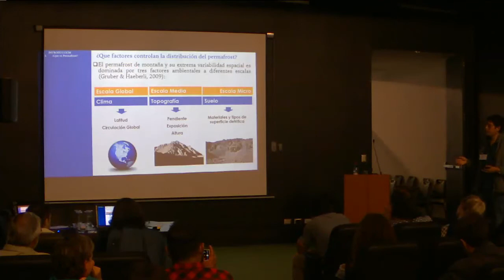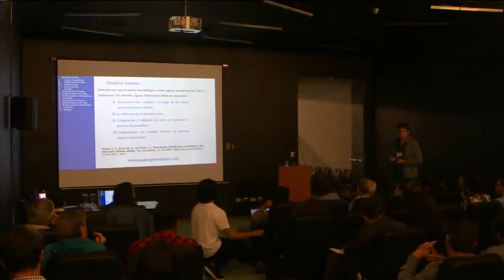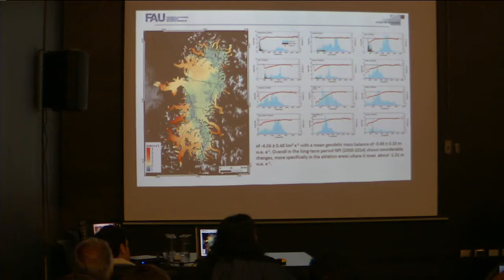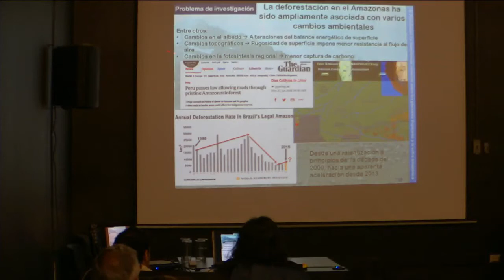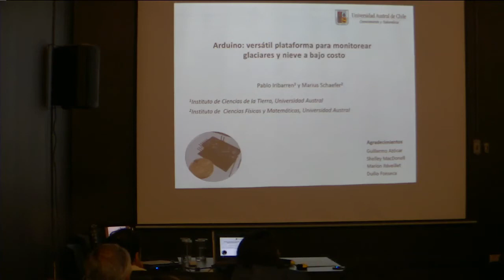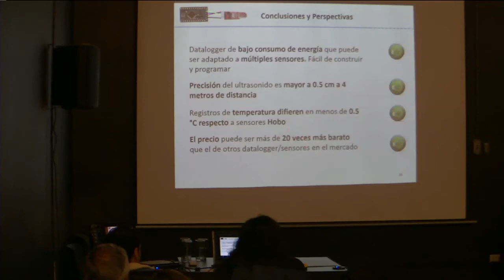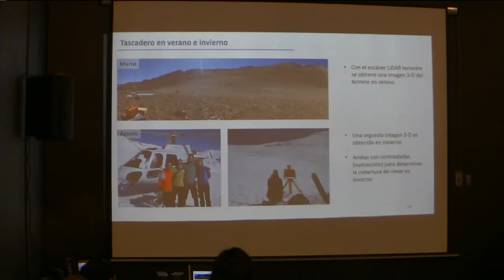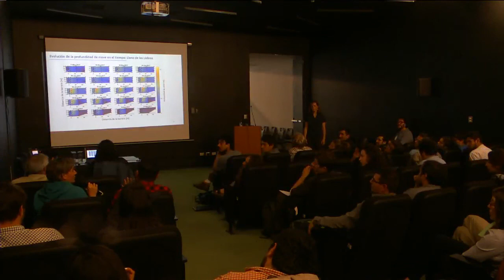I Congreso Sociedad Chilena de la Criósfera -Sección 2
Para esta reunión se han dispuesto cinco sesiones en donde se abordarán tópicos como: Climatología y balance energético; Balance de masa y sensores remotos; Glaciología general; Exposición Poster e Hidrología Glaciar.